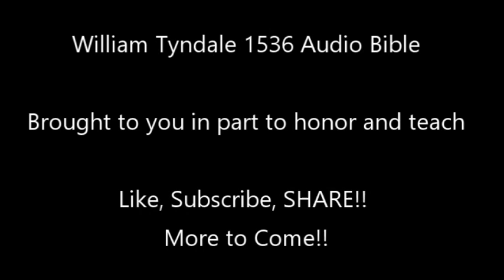Hebrews, Tyndale Bible 1536, English Voice, Audio Books of the Bible, Experience God's Presence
Hebrews, Tyndale Bible 1536
Welcome to the audio version of the William Tyndale 1536 translation of the Holy Bible.

We are trying to produce and release additionally significant Texts for teaching and sharing.

In Tyndale's work he used the word LORD (Lorde) repetitively and the translation software treated it peculiar as well. He used Lorde/Lord as the name of God. Listen and see. In a peculiar manner the word LORD is often pronounced "EL Ord" in this presentation. This is not part of Tyndale's issue, this is a technology insert. It makes a prominent reference/notice that the LORD is a repeated word throughout. This creates a focus on the LORD we did not intend, yet for now we shall work through it. There appear inserts (by way of software, not Tyndale's work) the word "Exodus" as it picked up notes on the page. Working through these issues.

Mr. William Tyndale died as a result of translating this for you.  Please show your appreciation by copying 5-50 friends on this unique opportunity to bridge the limitations of the past with the technology of the present and future.

This version of Holy Scripture was conducted privately under penalty of death.  Many people past and present worked to bring this to you.  We thank all of those who shared so that we can share.

Our Lord Jesus called us to serve others and "wash feet".  Through presentation of this Gospel, Torah, Bible we wish to help others broaden their knowledge of God's Holy Word.

Please comment and share on the unique issues within this very old translation/presentation. as example In the Genesis account it says uses the word "worms" for the things that crawled the earth.  This seems interesting to me in many ways.  I am interested in what you find as well.

We hope to go on providing translations I'm written form and audio and look forward to sharing resources with the masses to expand Kingdom knowledge.

We encourage you to study the life of William Tyndale, John Wycliffe, and the many greats who suffered to bring you the tools you would not have otherwise.   Be thankful. We are.

Follow our projects further at:
SolomonSeries.com
BuddingRod.com
TedWhidden.com
TheBrainCan.com
(All under construction/reconstruction following our re-organization.)